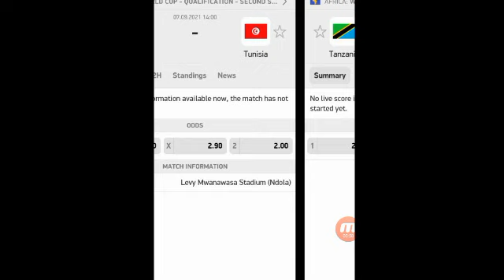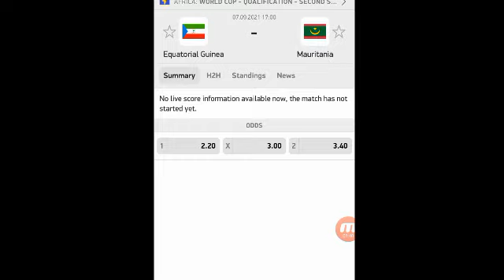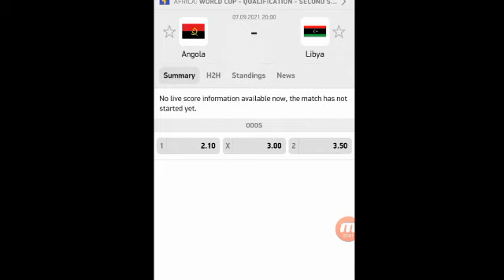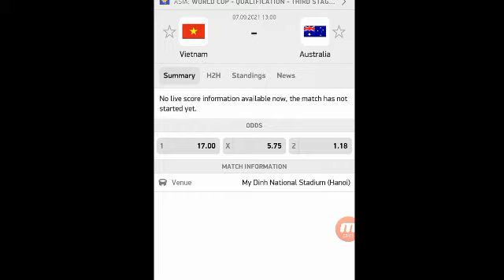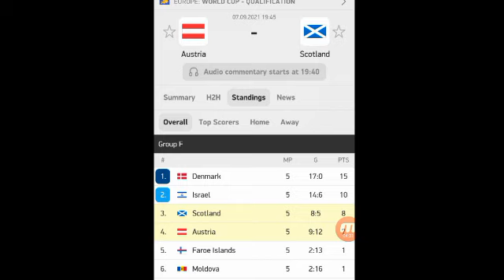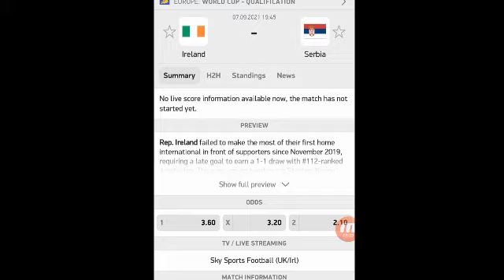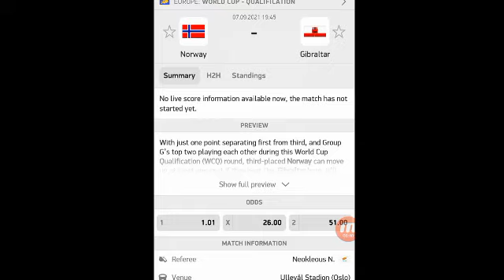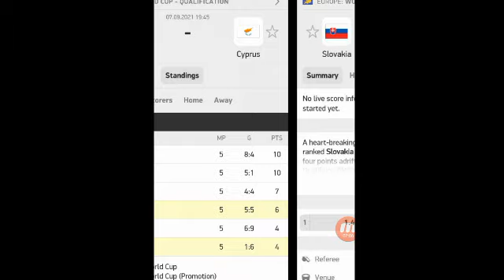توقعات مباريات اليوم الثلاثاء cote sports 2021-09-07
توقعات مباريات اليوم الثلاثاء
توقعات مباريات اليوم cote sports
توقعات مباريات اليوم
توقعات مباريات cote sports
ملخص المباريات
توقعات المباريات cote sport اليوم,
cote sport توقعات المباريات اليوم السبت,
mdjsتوقعات  مباريات
bet365
skrill
bookmakers
mdjs
cote sport
pronostics
totofoot
mdjs cote sport
mdjs totofoot
mdjs طوطوفوت
mdjs كوطي سبور
totofoot 12
totofoot 14
pronostics foot
pronostics logiques
football predictions
predictions football
football pronostics
pronostics football
بيتوينير
ميلبيت
سكريل
كوطي سبور
طوطوفوت
المراهنات الرياضية
الإيداع والسحب
توقعات المباريات
إنشاء حساب
تغيير العملة
طرق الربح